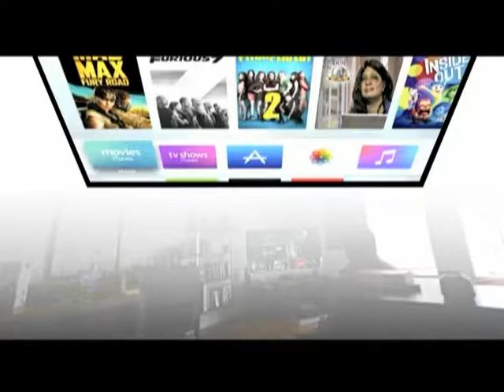shalomshalom.org - El Aceite de Ungir - Dr. Marisol Peltzer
Como se usa y que dice la palabra de este instrument divino. Un programa muy interesante y informativo.